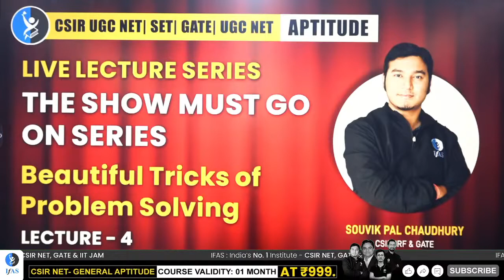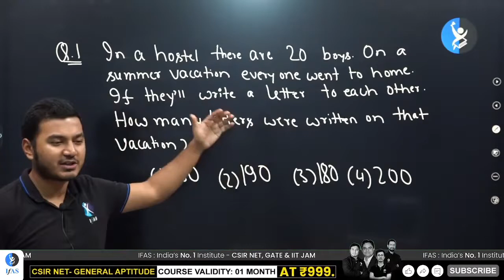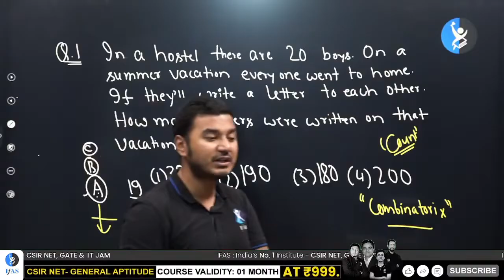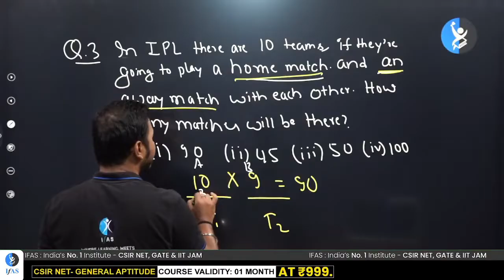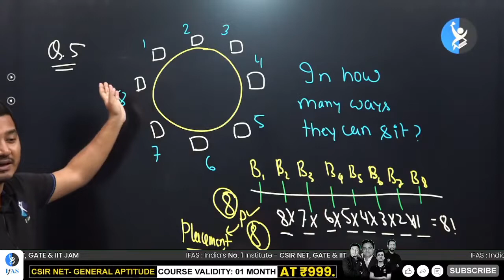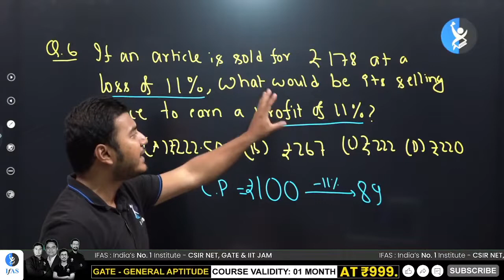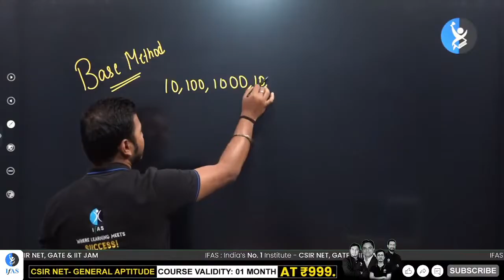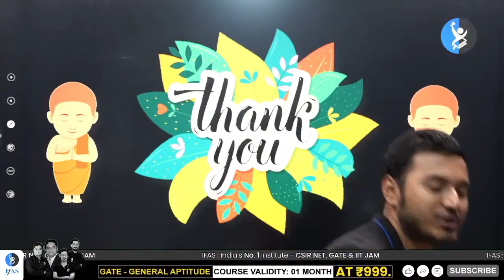Top 10: Tricks To Solve PYQ Of CSIR NET General Aptitude | CSIR NET 2022 | L-4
IFAS: India's No. 1 Institute for CSIR NET, GATE & SET General  Aptitude Examination!!
Dear Aspirants, Want to crack CSIR NET Aptitude exam? Talk to Academic Expert Need help? Call @ 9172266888
Key Points: